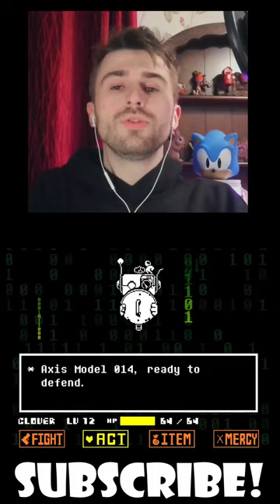King Hippo is Kinda Sus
Damn why does he sound like that tho, dude wants to be Godzilla so bad